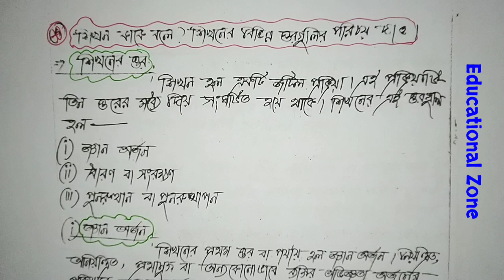শিখনের বিভিন্ন স্তরগুলো আলোচনা করো? Discuss the different levels of learning ?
Name: DEBARSHI DEBNATH
VILL: BHANGNI PART-2,
PO: NIGAMNAGAR,
PS: DINHATA,
DIST.: COOCH BEHAR
PIN: 736169